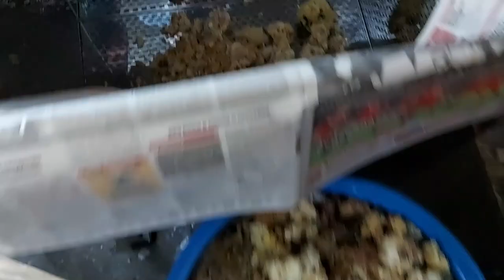перетопка воска зимой высвобождает время на весенние работы /испытание воскотопки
Раньше перетапливал воск весной на улице при помощи самодельного воскопресса и дровяной печки. Сейчас могу сделать это зимой и заранее решить вопрос с вощиной.